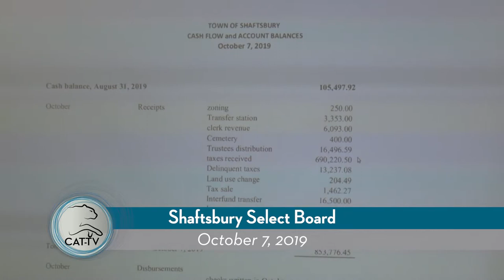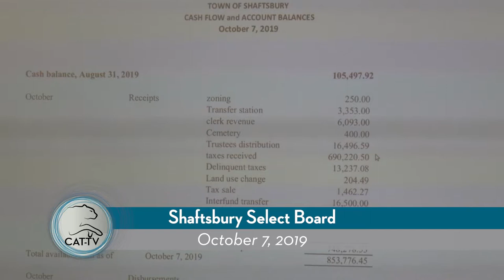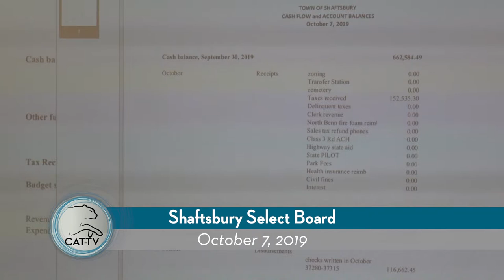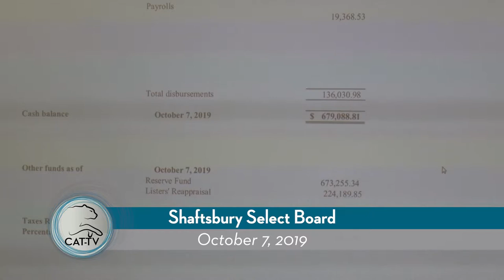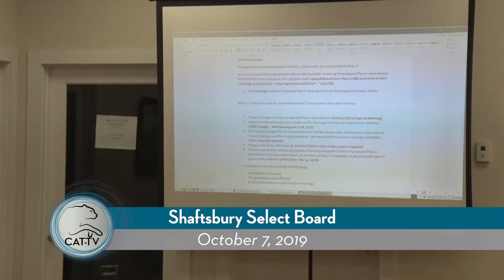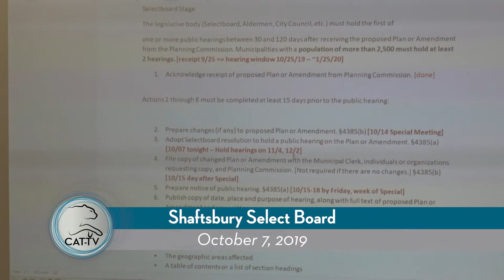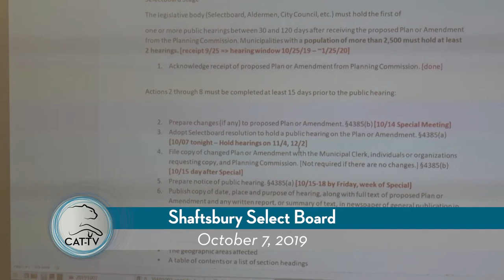Shaftsbury Select Board // 10/7/19